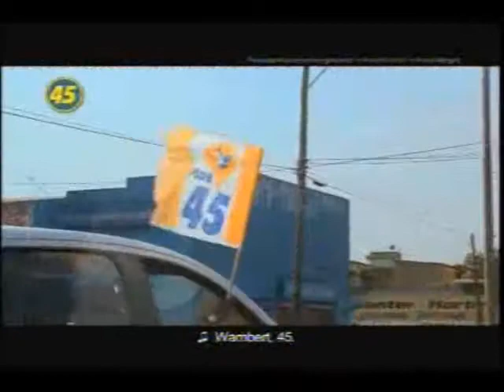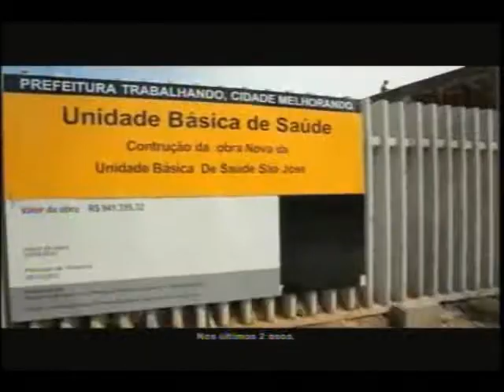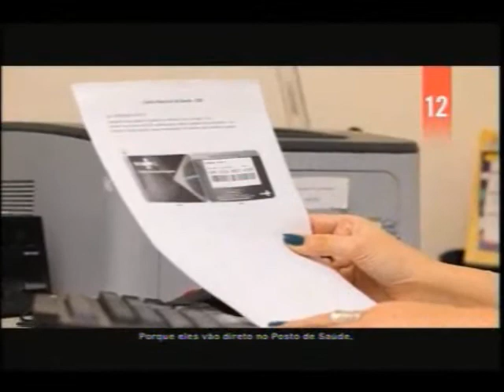Horario Eleitoral Gratuito - Porto Alegre - 12/09/2012 - Tarde